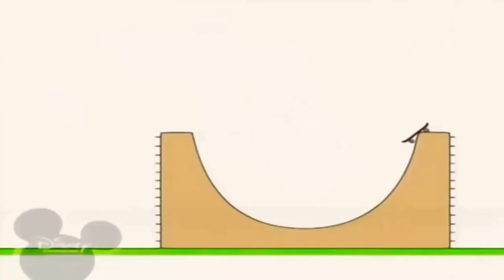10 січня 2022 р 720 x 1280